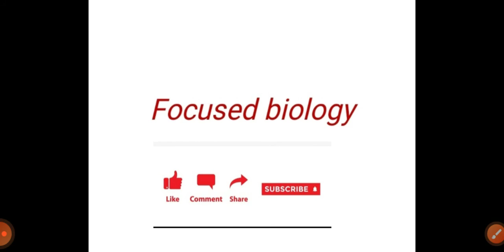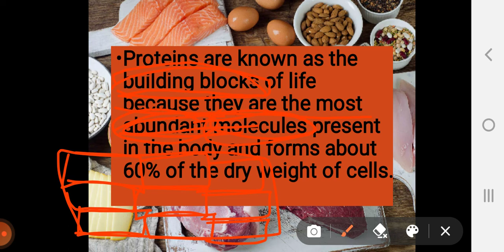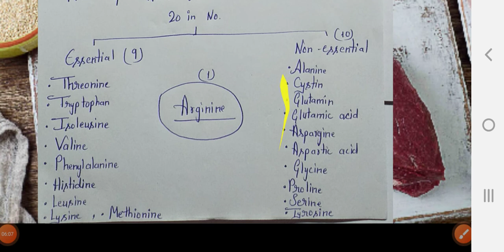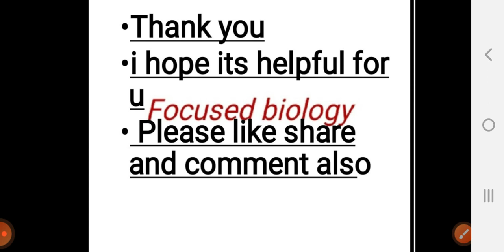30 September 2021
protein overview bs ek nazar main